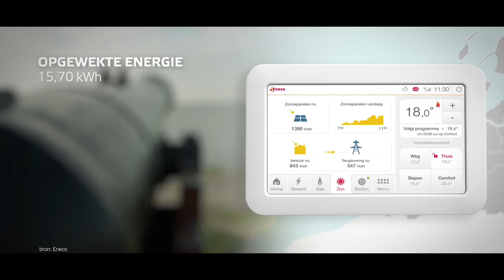De meest zonnige plekken in Nederland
Het RTL weer onderzoekt samen met Eneco wat de meest zonnige plekken in Nederland zijn en wat de zon oplevert.